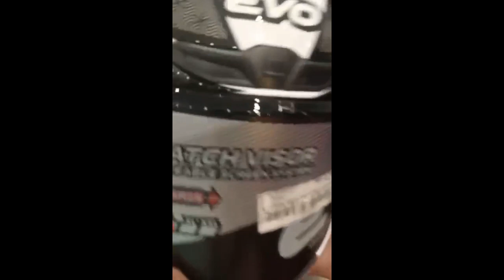Birthday Gift Evo Helmet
Evo helmet
New Evo